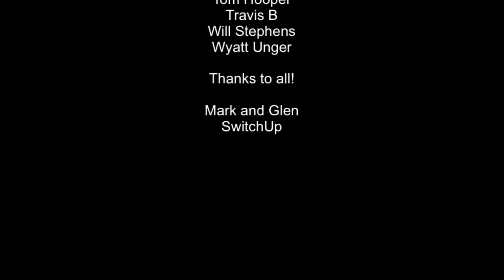Spirit of the North Switch Review - A Journey Worth Taking?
Spirit of the North is a 3d adventure game inspired by Iceland and Nordic folklore and includes environmental puzzles that must be solved. It has just released on the Nintendo Switch Eshop, is it worth getting? Well, let's find out...

Happy Gaming
Mark & Glen
SwitchUp